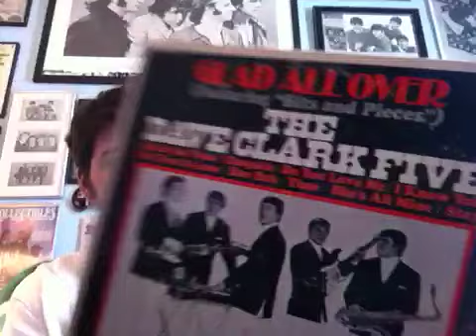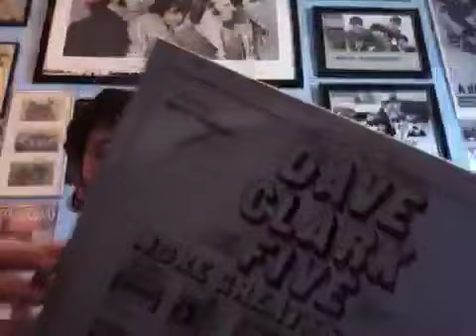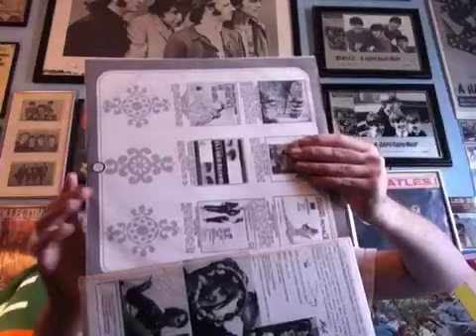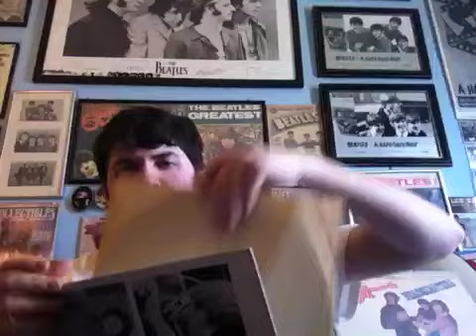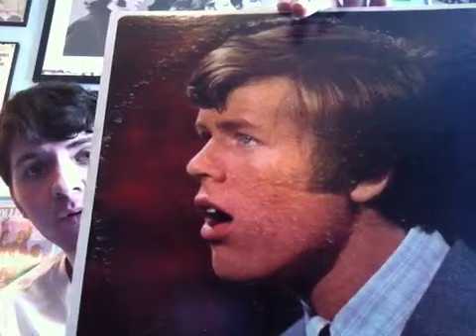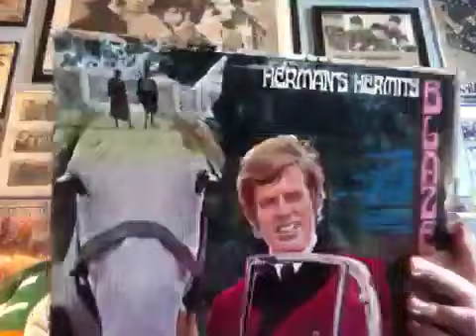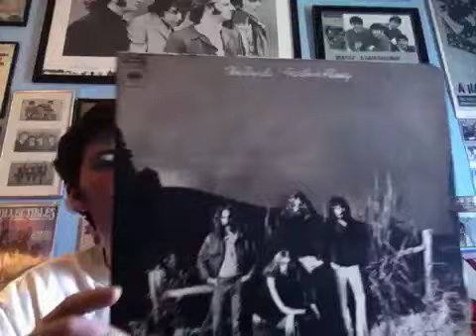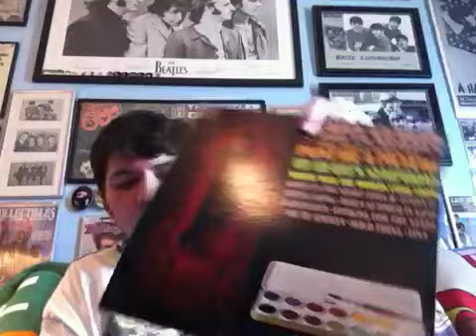60s LP Collection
Gary Lewis, Herman's Hermits...